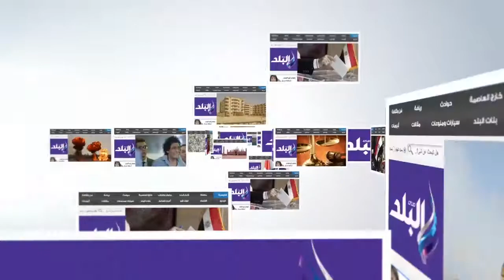صدى البلد |محافظ دمياط يفتتح أكبر معرض لتكنولوجيا صناعة الاخشاب